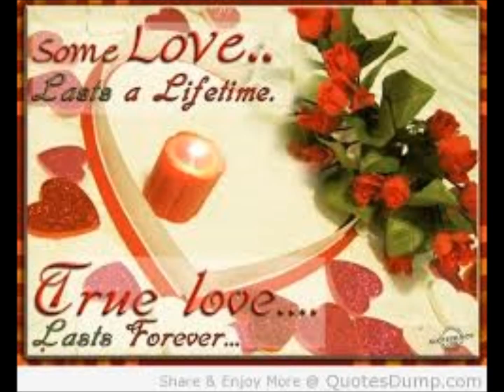Love Me Forever - Dolores Duran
Forever is a very long time and we will enjoy every moment of it together.